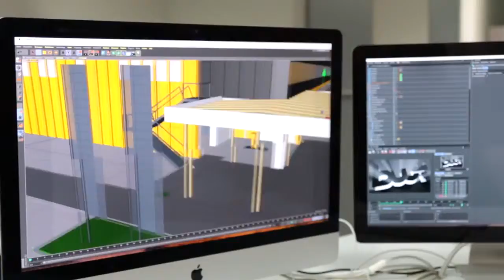Messe BWF - Fa. Schachermayer - Zeltaufbau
Im Oktober 2018 durften wir für die Fa. Schachermayer eine äußerst sehenswerte Zeltstadt im Linzer Hafen aufbauen.

Unseren Zeltaufbau könnt ihr im Video (gefilmt von der Fa. Schachermayer) mitverfolgen.